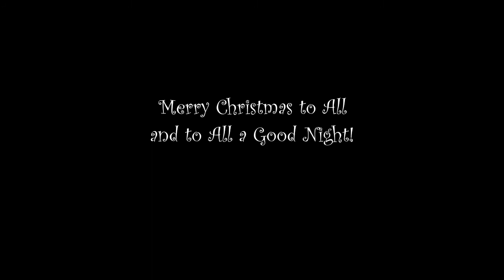December 22nd - A Mass of Brass for Christmas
A Mass of Brass for Christmas Advent Calendar
South Hills Brass Quintet
"Cool Bells that Jingle"
Adapted and Arranged by Jeff Simmons